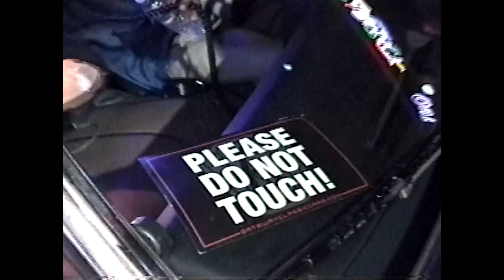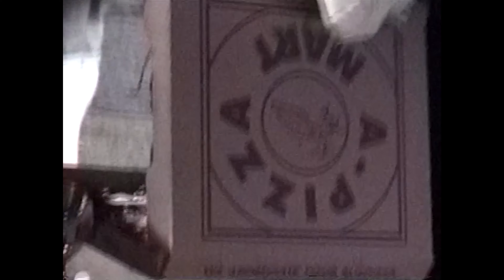Anthony Danza - "The Finer Things" ft. Kokane, Goldie Stacs & Suga Free (produced by A.H.M.P.S)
Anthony Danza ft. Kokane, Goldie Stacs & Suga Free
The Finer Things
Produced by Addictive Harmony aka A.M.P.S
Album: We Got Plays To Make
Directed by Cory Frey for Frey Visuals
additional footage shot by KG

Special thanks to Elevated Life, Family Stylez, Dippin Low, Ruthless Ryderz, Family Ties, Southend Ryderz, Syndicate CC  & all Seattle and Portland Lowrider Clubs.